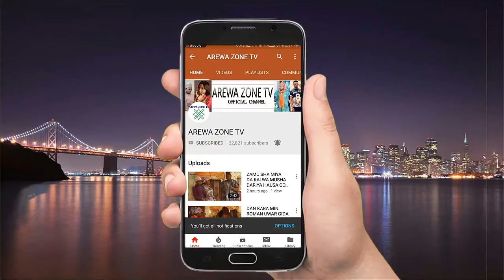Nifa Saboda Kishina Ko Aljanu Bana Son Suna Ganinki - Musha Dariya